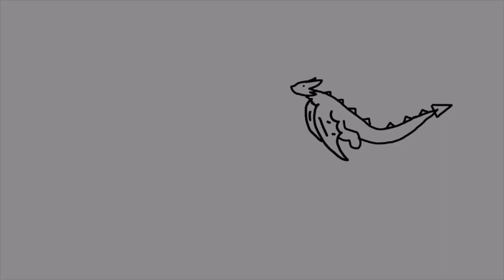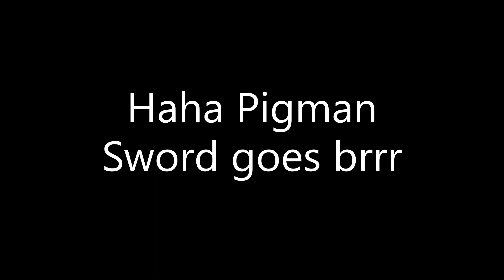Hypixel Skyblock Pigman Sword Goes Brrr (Dungeons Mage and Pigman Sword Ultimate Wise V Showcase)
Frozen Scythe was kinda nerfed, good thing I still have my Pigman sword :D. And now with Wise V for even more spam! Random pokemon animation at end cuz why not

Timestamps:
0:00 Intro
0:19 Getting Ultimate Wise V
0:43 Dungeon Test
1:28 Pokemon x Hypixel Skyblock Animation